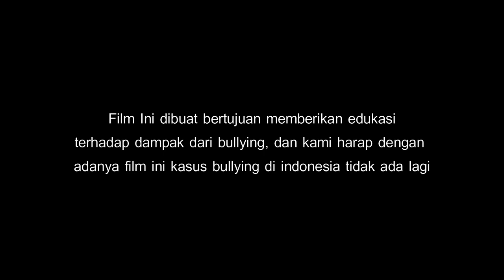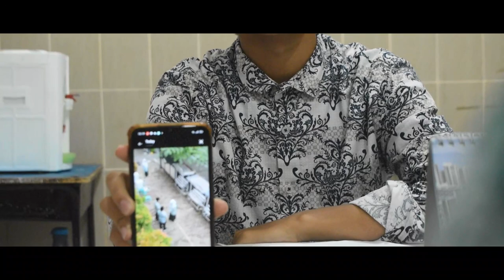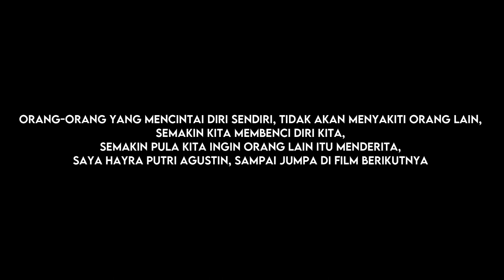SAY NO TO BULLYING - SHORT MOVIE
Felyn, anak baru pindahan dari bali yang yang menjadi korban bullying di sekolah barunya.
Sebuah film karya Agent Perubahan SMP Al Falah Assalam 2021.
Film ini dibuat dalam rangka Memperingati Hari Anti Perundungan

Producer :
SMP Al Falah Assalam

Director :
Juliano Pratama

Penanggung jawab kegiatan :
Nurul Qomariyah S,Pd,I
Inneke Kusheriyanti, S.Psi

Casting Director :
Desilva Maharani

Script Writter : M. Juliano Pratama Tista

Cast :
Jauhar Rafii Ramadhan
Satria Annizar
Hazza Wildan Mahzuz
Raysha Rahmah Putri Ariq
Nasya alifia yashifa
Rangga Akbar Samudra
Zaara Shikoofa
Safia Aqila Putri Andyra